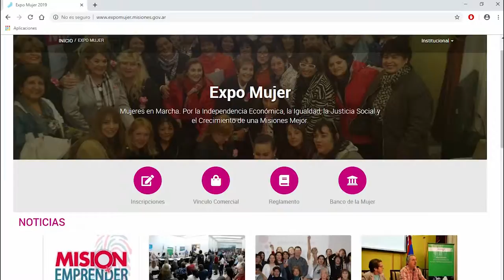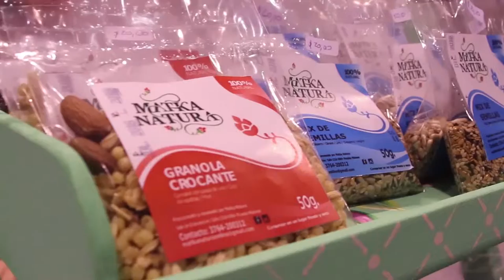Con el registro de un centenar de emprendedoras se inició la inscripción a Expo Mujer 2019